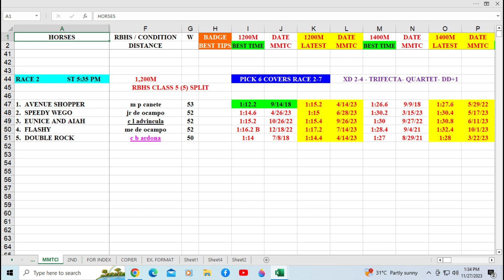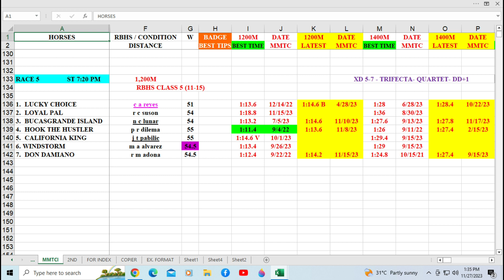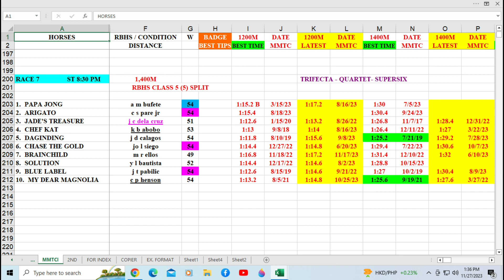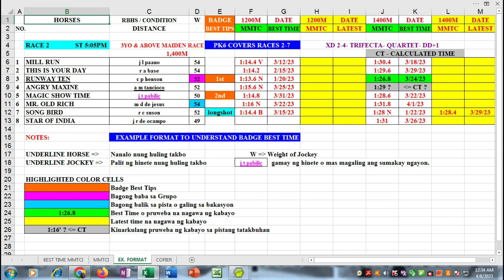Badge Best Time for November 28, 2023 Tuesday @ Metro Manila Turf Club Inc.